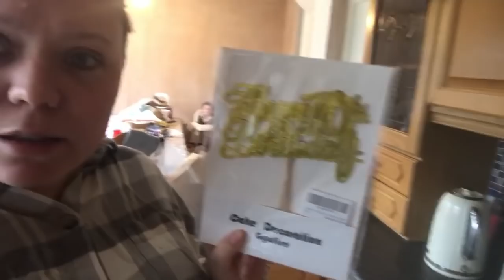CAKE DISASTER! | large family vlog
I am trying to bake a cake for the mother in law and disaster happened! I hope you like our large family vlog.

We are a family of 7 and we are excited to share our journey of renovating our house along the highs and lows of homeschooling 5 kids aged 10 to 1 years old!

AND remember to click that bell!